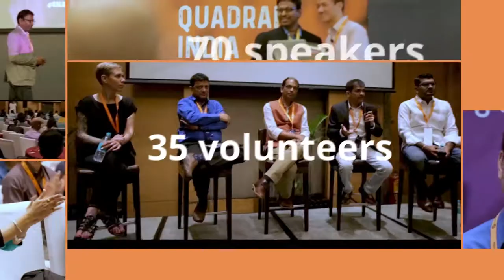Rohan Sandeep at UXINDIA2017: Healthcare UX